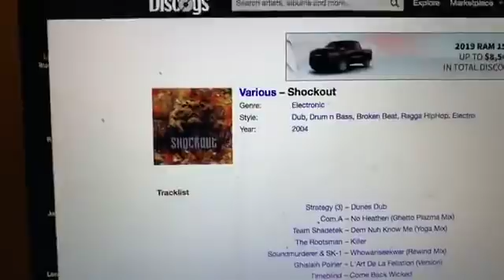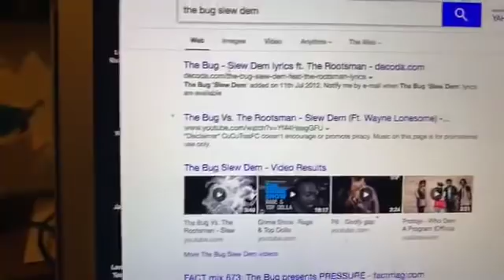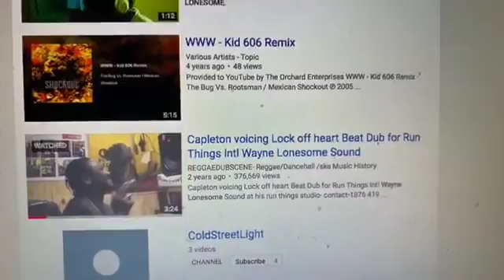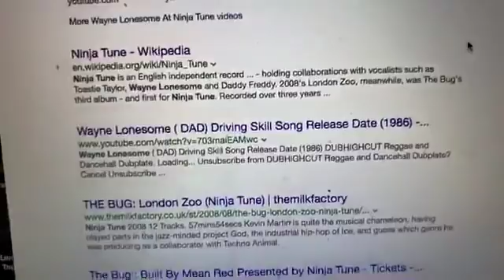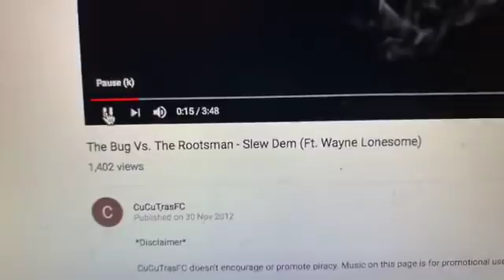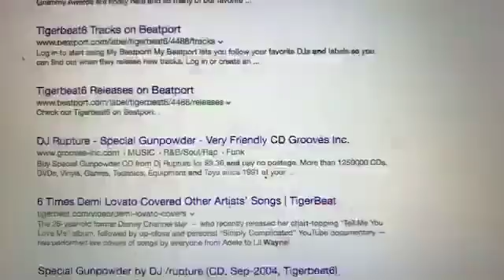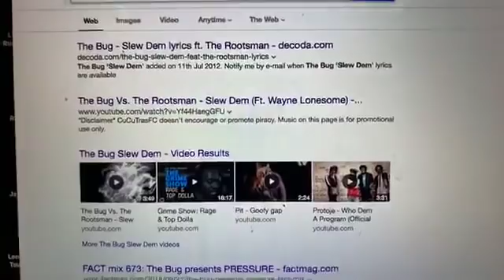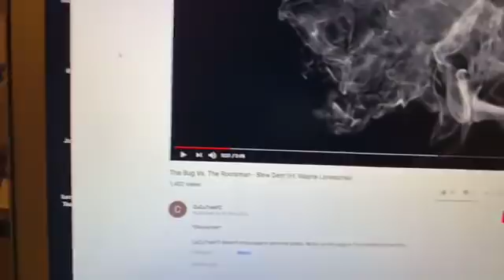theiving kid 606,the Bug, Dj Rapture, Dj C, Soundmurderer, Ova Nexx plus other Electronic Prod.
Wayne Lonesome sending out his warning to all these thieving Electronic and techno music producer and Labels , I am coming after all a unoo that remixing my vocals on different beats and releasing them with out any permission from me or my Run things Records company who owns all those rights. I naming all off those criminal in the techno music world , starting the list -
1.MIGUEL DEPEDRO-aka-kid 606 and his
Shock out and Tiger Beat Label
2. Kevin Martin -aka -the Bug and the
Reflex Label also Ninja tune Label
3. Dj Rapture
4. Dj c
5.Coma C
6. Team Shadatek
7. Sound Murderer & Sk1
8. Timeblind
9. Eight Frozen Modules
10. Tek Level 2
11. Ove-NaXx
I can clearly say I only know kevin the bug, and I saw sound murderer 1 time when I was performing at BBC Radio one live show at BBC live madavale studio in London in the 2003
I never give any of these criminal any permission to remixing my vocals and releasing them on versions records and cd albums. What make matters worst, these criminal registering my songs with orchard and other company like they have the rights. I just put up my original songs from my run Things Label and saw Orchard claiming the rights of my song on behalf of Dj Rapture.
These criminals too thief and Bare face , so I instructed my Lawyers to take full action against all these crocks fast.
Note - YouTube stop let these unscrupulous criminals claims the rights of people original music works . All the vocals that they remixing over and over and selling them their label,, these are vocals from my original songs , that released originally on my Run things Records Label.
I just ready to take down their criminal network.
All those i name -r real criminals. they world must ask them if i sign any contract with any of them, who using all my original vocals and remixing each of them and selling my original works worldwide with out any consent from me.
THOSE THIEVES -FROM MIGUEL DEPEDRO aka KIDS 606 TO DJ RAPTURE AND THE OTHERS WILL FACE JUSTICE, FOR STEALING AND USING MY ORIGINAL WORKS ILLEGALLY